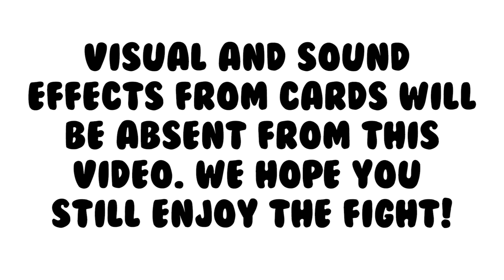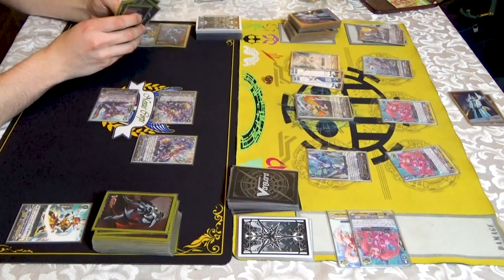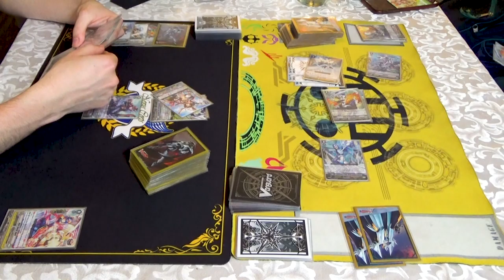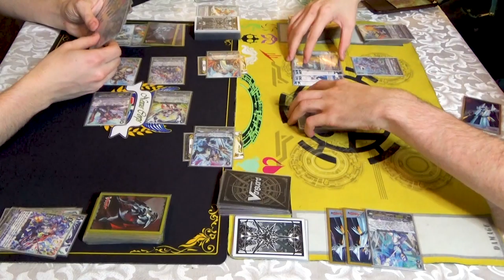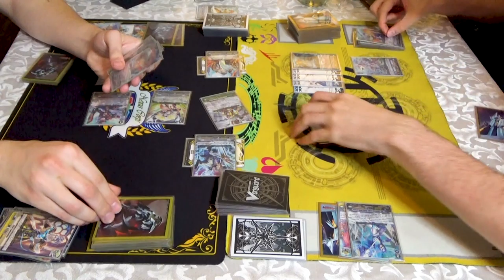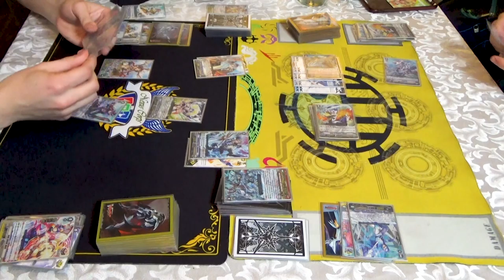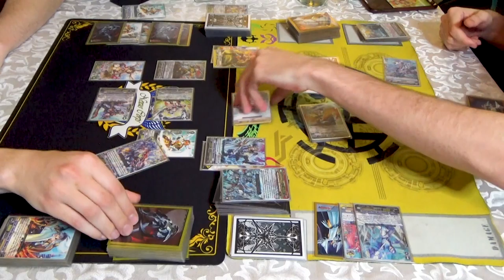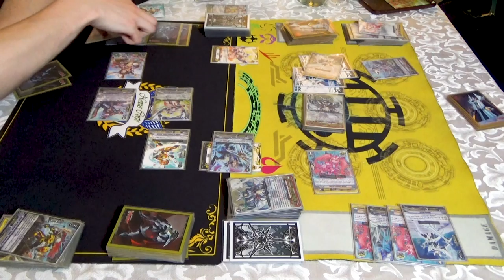Gold Paladin (Ezel) Vs. Royal Paladin (Alfred/Blasters) Game 2! | Premium | Cardfight!! Vanguard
Game 2 of Richard using Gold Paladin Vs. Gabe using Royal Paladin. Enjoy the second game of the match!